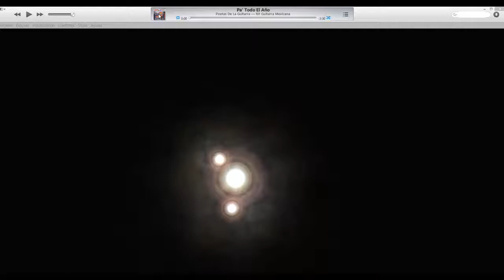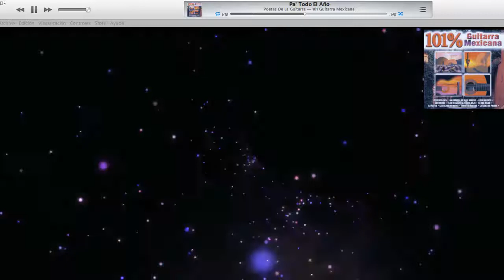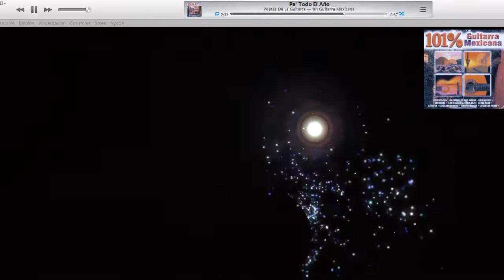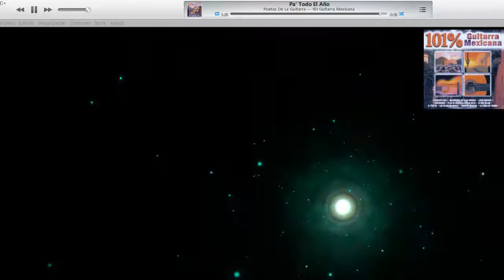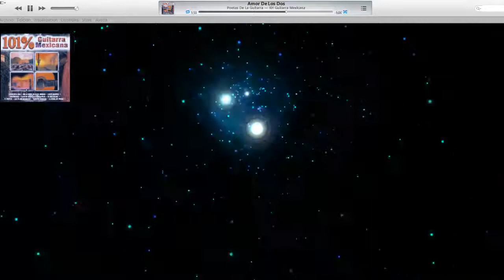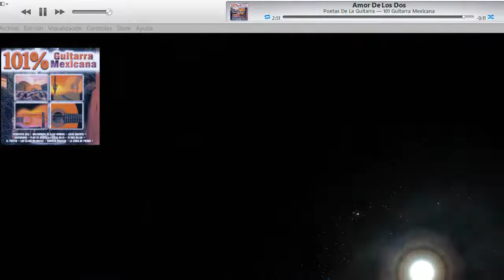Poetas De La Guitarra - Pa' Todo El Año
Pa' Todo El Año (Si Sabe...)